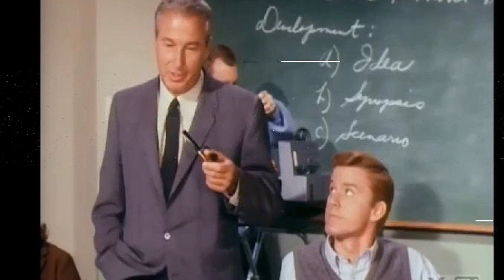Exclusive Insider Scoop: Uncovering the Untold Truths of My Three Sons!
Fred MacMurray as Steve Douglas
Stanley Livingston as Chip Douglas
Don Grady as Robbie Douglas
Barry Livingston as Ernie Thompson Douglas
William Demarest as Uncle Charley O'Casey
Tim Considine as Mike Douglas
William Frawley as Michael Francis 'Bub' O'Casey
Tina Cole as Katie Miller Douglas
Beverly Garland as Barbara Harper Douglas
Dawn Lyn as Dodie Harper Douglas
Ricky Allen as Huey 'Sudsy' Pfeiffer
Ronne Troup as Polly Williams Douglas
Meredith MacRae as Sally Ann Morrison
Peter Brooks as Hank Ferguson
Michael Todd as Robbie Douglas, Jr.
Daniel Todd as Steve Douglas II
Joseph Todd as Charley Douglas
John Howard as Dave Welch
John Gallaudet as Bob Anderson
Olive Dunbar as Ruth Pfeiffer